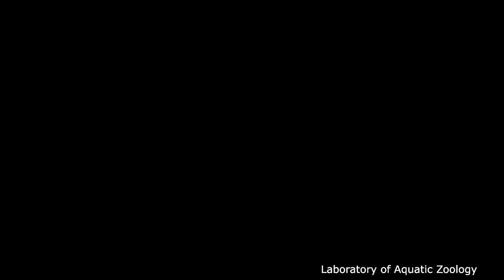Goldfish Artificial Fertilization for Developmental Biology: 4min ver.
太田 欽也 For more information and resources, please check out
“Embryonic development of goldfish (Carassius auratus): A model for the study of evolutionary change in developmental mechanisms by artificial selection” by Tsai et al., 2013
“Postembryonic staging of wild‐type goldfish, with brief reference to skeletal systems” by Li et al., 2015
“Embryonic and postembryonic development of the ornamental twin‐tail goldfish” by Li et al., 2019